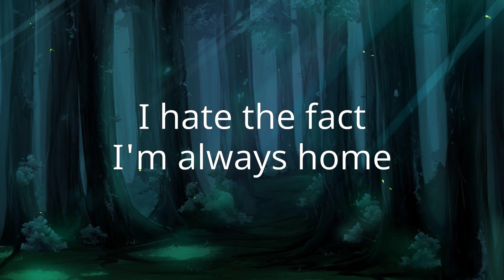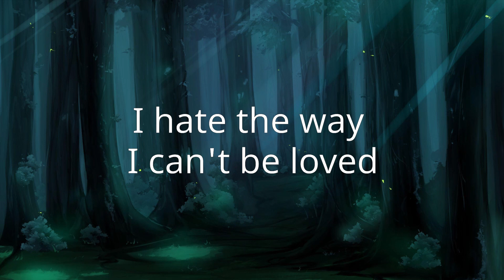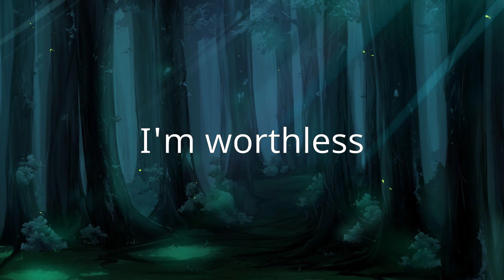Fabian Secon - Worthless [LYRICS]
Lyrics for:
Worthless by Fabian Secon

All credit respectfully given to artists/writers.

Taking requests!